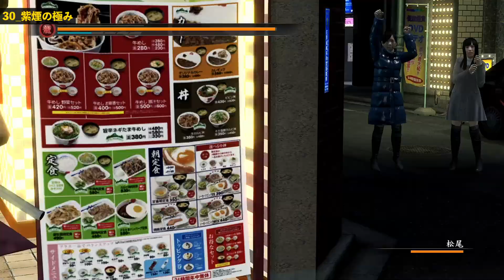【龍が如く5】全ヒートアクションまとめ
龍が如く5に登場するヒートアクションをまとめました。